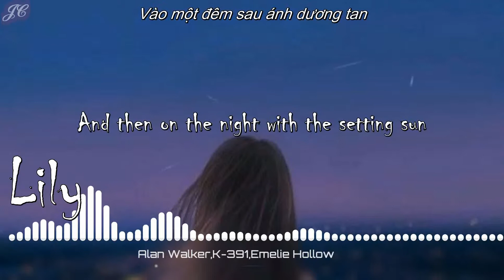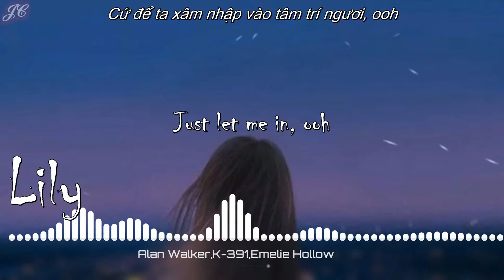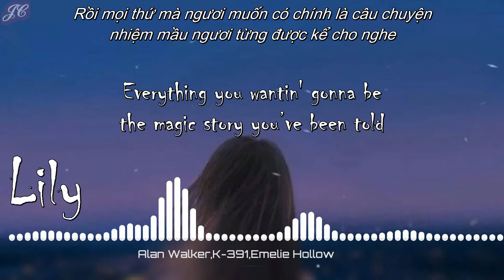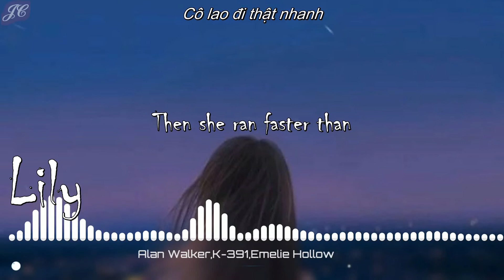[Lyrics+Vietsub] Alan Walker, K 391, Emelie Hollow-Lily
Alan Walker, K-391 & Emelie Hollow - Lily (Lyrics+Vietsub)